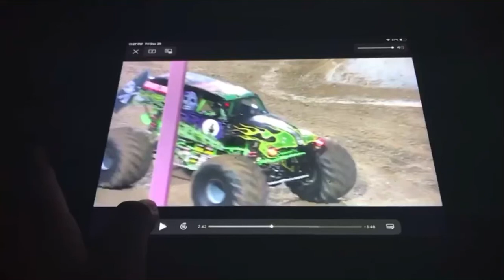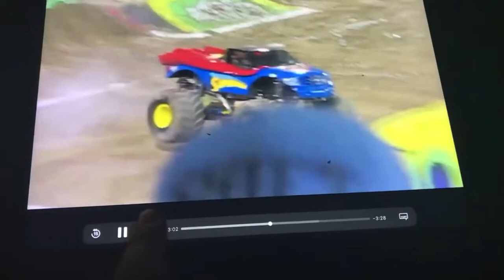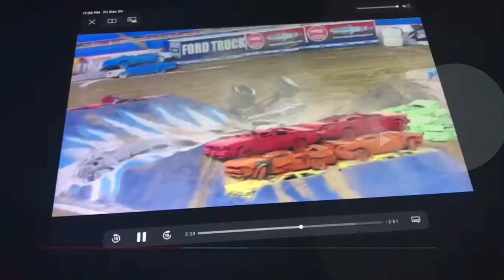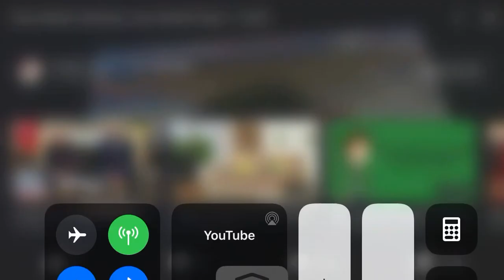Slow Motion Monster Jam World Finals 11 2010